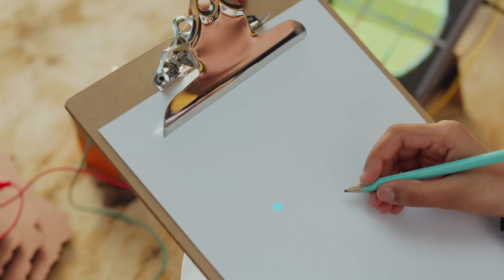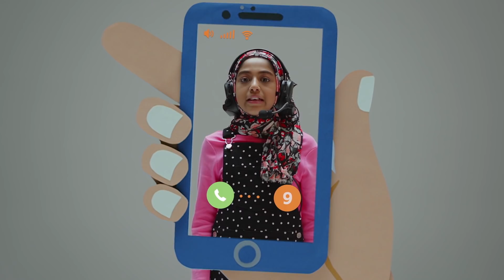10 AMAZING YEARS - THANK YOU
This is for you, our supporters.
The facts are truly amazing!
Shakira represents the 10 amazing years we’ve had here at Penny Appeal, and the endless potential for the next decade to come. But she’s more than that.

Shakira has a real position in the company. She’s the Child CEO of Penny Appeal, reporting directly to the CEO. Her role is to make sure children’s issues are at the heart of Penny Appeals future and to bring a young, fresh perspective to the team.

“Shakira believes change will happen, her energy is infectious and it brings out the eternal optimist in us that so many of us left behind in our childhoods.” – Adeem Younis, Chairman and Founder of Penny Appeal

 We say that children are the future, so we’re putting our pennies where our mouth is.
We hired Shakira because she is the future of British Muslims.
She’s as British as a cup of tea, but still loves her eastern faith and she sees no conflict between the two.

She knows what’s trending on social media and reads the Quran; she does gymnastics on the weekend and prays every day. She cares about children in Syria and about the lonely granny down the road. She likes the singer Ariana Grande and women’s rights activist Rokya Begum.

The thing that makes Shakira different is that she hasn’t lost hope like so many of us adults have; she sees that the world can change for the good and that being a Muslim means she has a part to play in making that happen.
Shakira will be working with us to learn about the work we do here at Penny Appeal, as well as meeting with children from around the UK and the world to find out what kids want and need. She’s smart, funny and ferocious – and most importantly, she genuinely cares about children. From orphans in the Gambia to the kids down the road who go to school on an empty stomach, Shakira cares about both and she’s ready to advocate for them.

“I’d like to use my position to make sure young people who don’t have a voice are heard, and if people don’t listen then I’m going to shout until they do.” – Shakira Rahman, Child CEO

 Our team at Penny Appeal are over the moon that Shakira is joining us as our Child CEO. We know that she has a lot to learn from us, and that we have a lot to learn from her. We can’t wait to see how she’s going to shake things up, and help us to change our world for the better – and yes, she’s already helping us come back to that child-like state of confidence and optimism. Let’s do this.